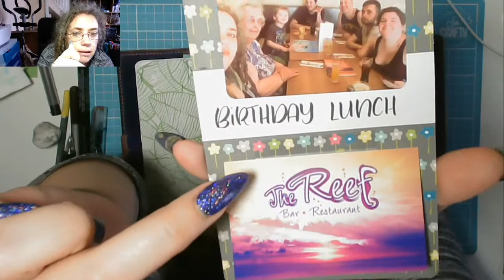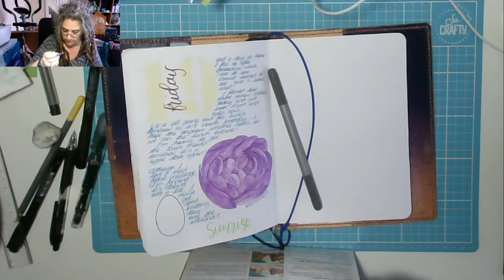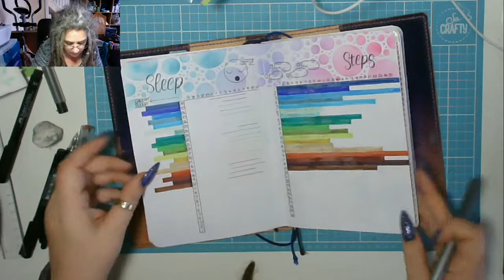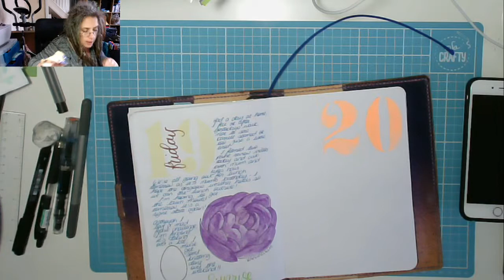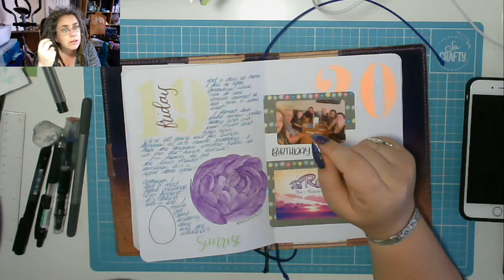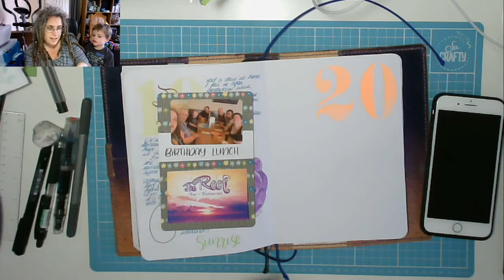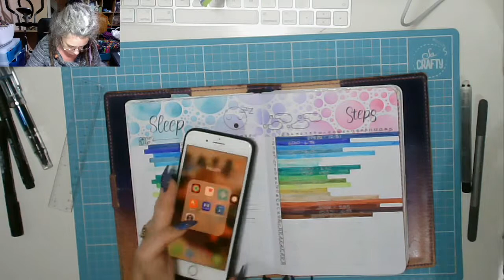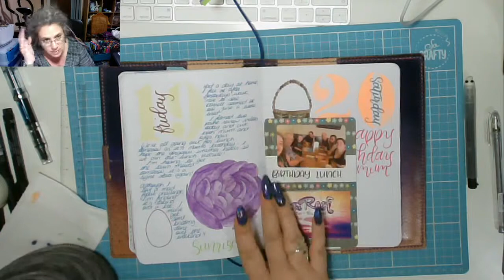Mums Birthday! Today In My BuJo 20 April 2019